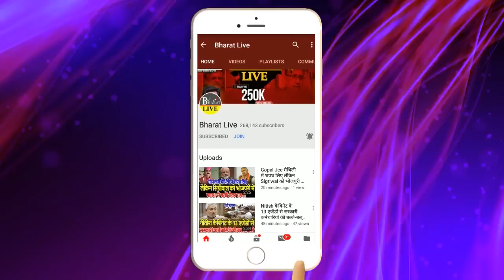Exclusive interview: शराब कांड पर मांझी का वि"स्फोटक बयान NDA में जाने पर भी साफ साफ बोल दिया